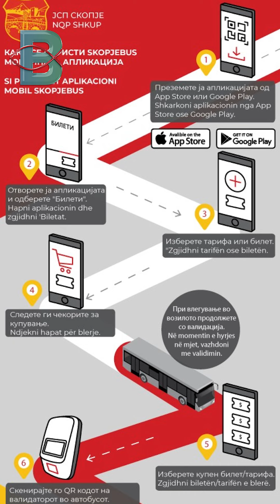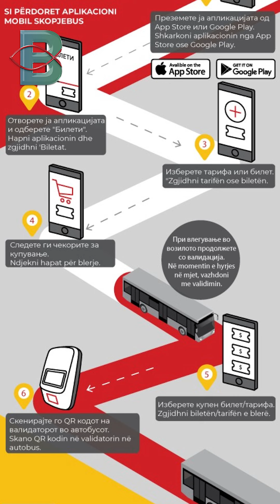ЈСП СО НОВ НАЧИН НА ПЛАЌАЊЕ НА БИЛЕТ И АКТИВИРАЊЕ НА НОВАТА МОБИЛНА АПЛИКАЦИЈА ”SKOPJEBUS”